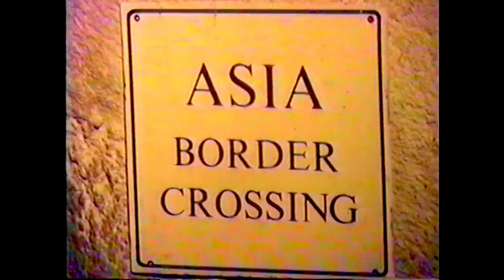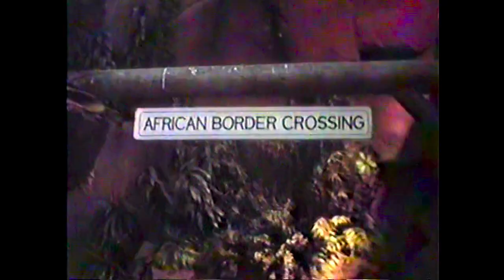Brookfield Zoo In 1987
This was filmed in 1987 at Brookfield zoo. If you like it Pleas give it thumbs up.  It was filmed using GE VHS camcorder. It was edited on HP Omen Laptop computer with a I7 CPU and GTX 1650 GPU. I used DaVinci resolve to edit and color correct the video. I had to convert the original vidoe using HandBrake. The Music is from the YouTube Music Library.   Island Coconuts - Aaron Kenny